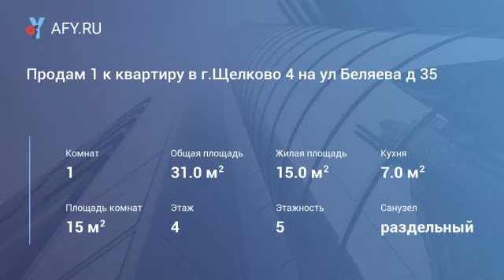Продам 1 к квартиру в г.Щелково 4 на ул Беляева д 35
Цена: 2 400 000 Руб.
Продам 1-комнатную квартиру 31м на 4/5 этажного П дома в г. Щелково-4 Бахчиванджи, по ул Беляева д 35.Общая площадь 31 м, жилая 15 м, кухня 7 м, сур. Квартира очень уютная, в хорошем состоянии, можно заехать и жить Установлены стеклопакеты. В квартире остается вся мебель и техника, встроенная кухня. Балкон застеклен. Дом находится в районе с прекрасно развитой инфраструктурой: школы, детские сады на выбор, супермаркеты и круглосуточные магазины, современные детские площадки, банкоматы и т.д. До ж/д станции Чкаловская не более 7-ми минут пешком. Автобусная остановка находится рядом с домом. Помощь в одобрении ипотеки. Оперативный показ. Свободная продажа. Один взрослый собственник менее трех лет.